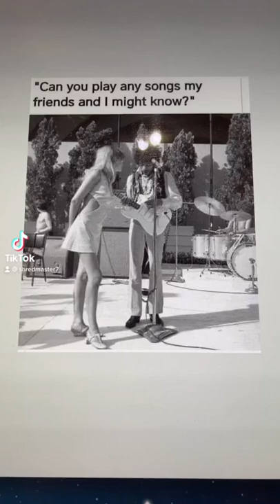Pantera’s, “I’m Fixed” muhahaha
🔴 Music Theory Course + Scale and Chord Bible + Classical Guitar Package